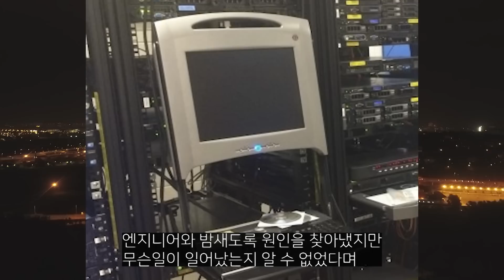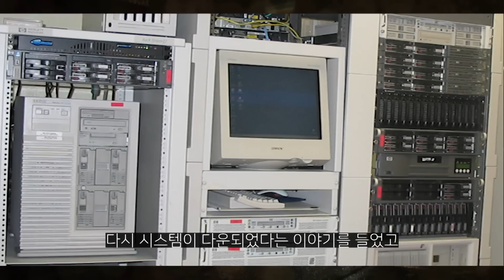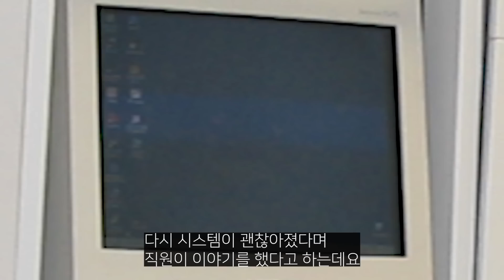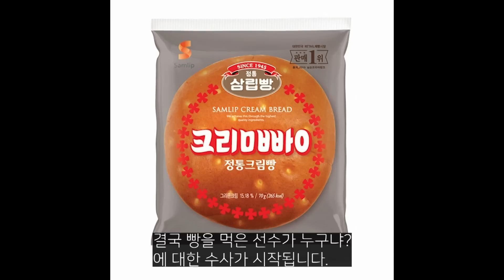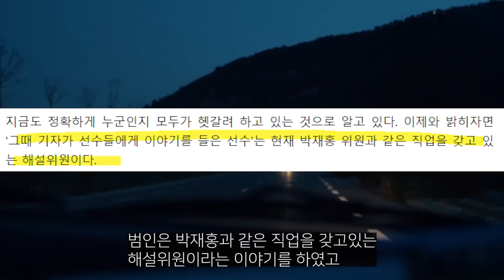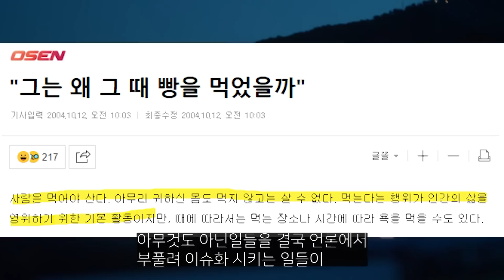되게 이상했었는데 허무하게 풀린 미스테리part2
풀렸습니다.